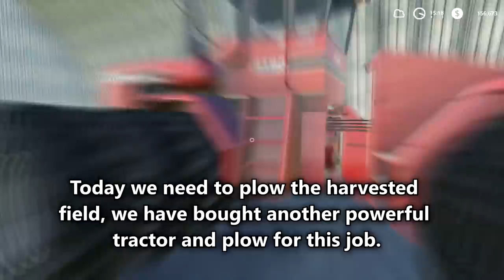Plowing, liming, sowing wheat | Farming on County Line Farm | Farming simulator 19 | Timelapse #02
Welcome back to the County Line Farm Timelapse. Today we need to plow the harvested field, we have bought another powerful tractor and plough for this job. Let's hook up our spreader and fill it with lime. Now we hook up our air seeder and will sow wheat.